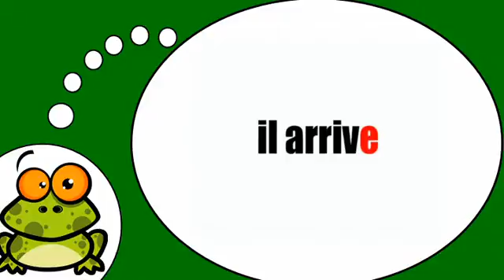J'apprends à écrire # Arriver = Présent